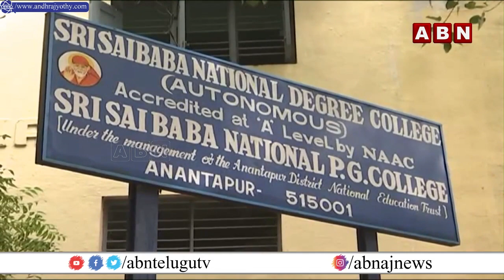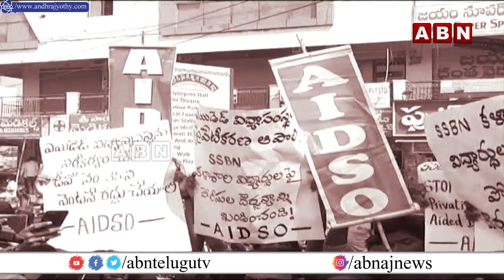భూములు కొట్టేసేందుకు విద్యార్థులను కొట్టించారా? ...ఎస్‌ఎస్‌బీఎన్‌లో వెలుగుచూస్తున్న రాజకీయం | Inside